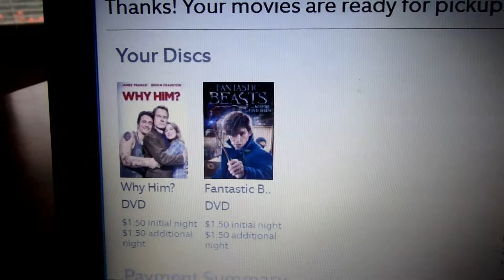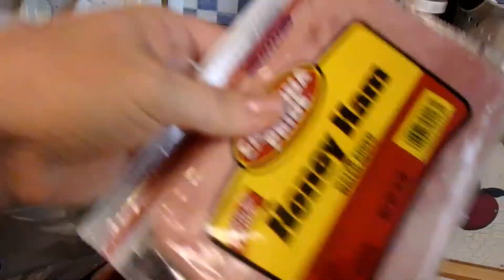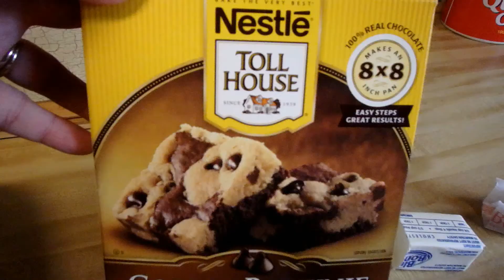DOING SOMETHING NICE FOR MY FAMILY | DITL VLOG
HI! I'm a YouTube Personality/Vlogger named Jennifer and a SAHM to two boys Jaden (7) and Levi (2).
I also do vlogmas, cleaning videos, cooking videos, planner videos, Grocery Hauls, Dollar Tree Hauls, and MORE. But mostly I do DITL (A Day In The Life) Vlog videos. Featured in our videos are Me, sometimes my Husband Jerry, our boys.

*** As of 2.22.17 I have started eating Low Carb/Keto. Vlogging about my weight loss progress as well.

★ My YouTube Name and WHY?:
I chose my YouTube name "MyHusbandsPaparazzi" because I'm married to my soulmate Jerry, who some say looks and sounds like Billy Bob Thornton, ha ha! He hates the comparison though. lol.

*** GET SOME SERIOUS CASH  BACK WITH EBATES ***
Before placing an order online, go through ebates and get cash back. Here's a link to get you started: